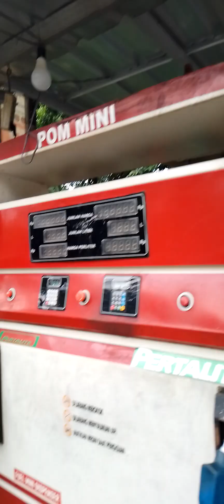viral supir angkot 42 bernama bule ini punya potensi hebat tinggal sebut namanya naik angkot gratis!